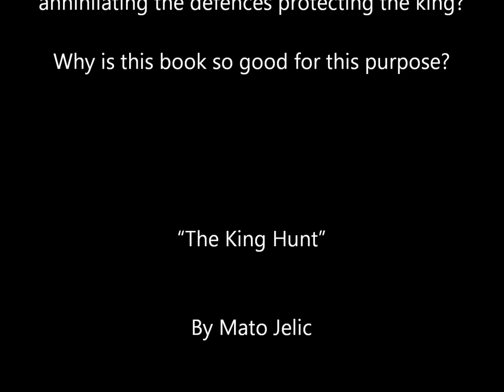The King Hunt: Martner vs Najdorf - 1964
Rene Letelier Martner vs Miguel Najdorf
Buenos Aires 1964
English Opening